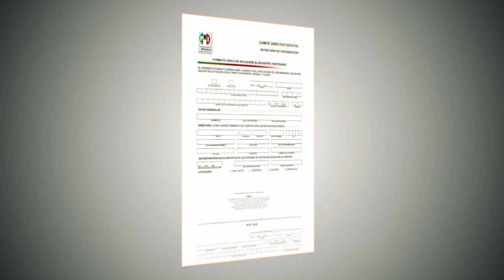Sé parte de la transformación de México. Afíliate al PRI Edoméx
Afíliate al PRI del Estado de México, visita el sitio en Internet y entérate de los requisitos para ser parte de la transformación de nuestro país.